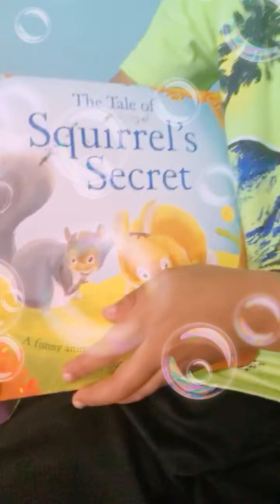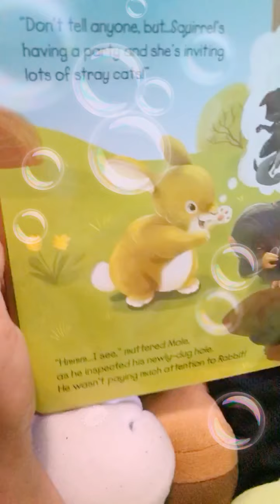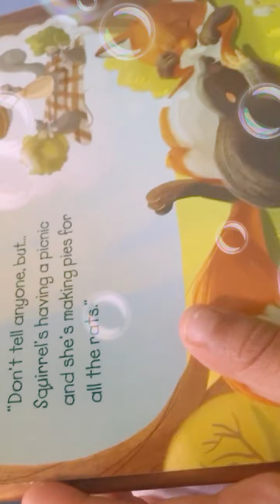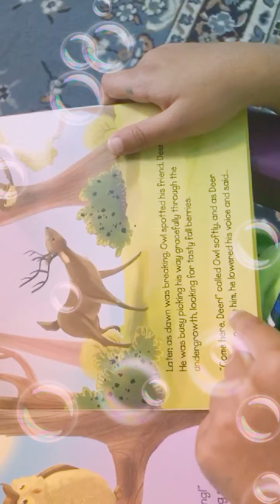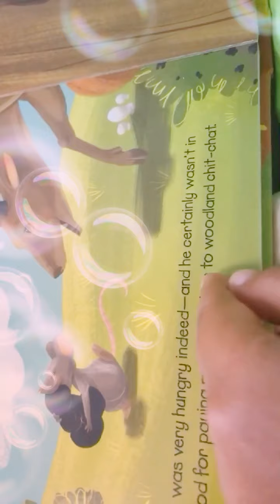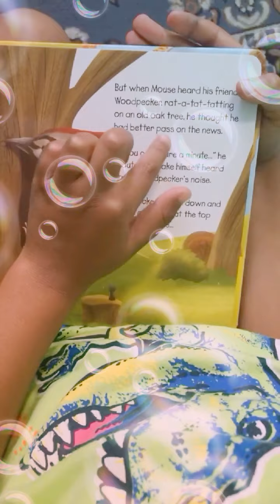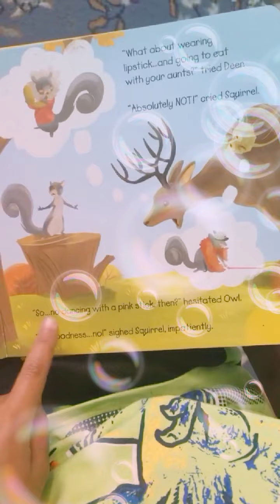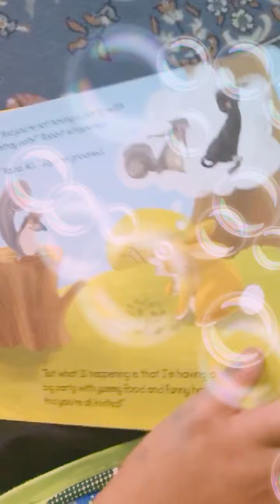The tale of squirrel ‘s secret